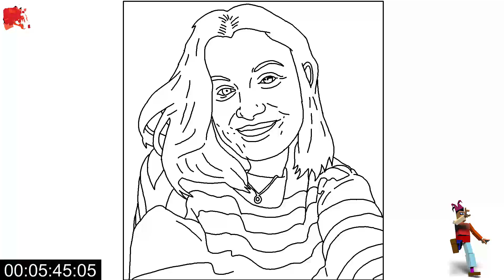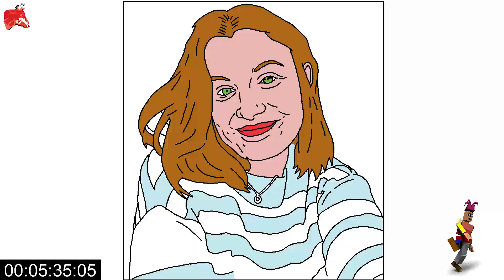tracing photos from redditgetsdrawn, sped up line drawings, satisfying art